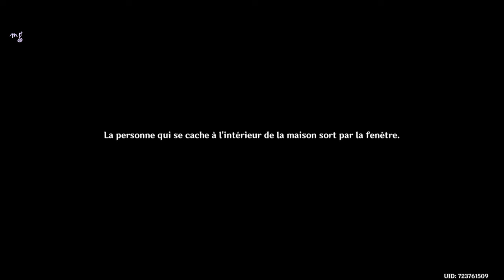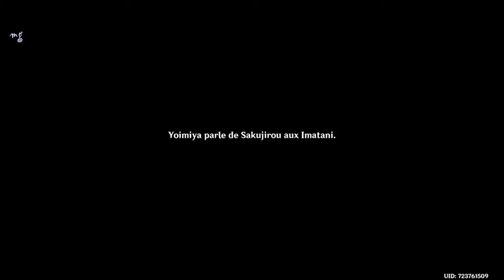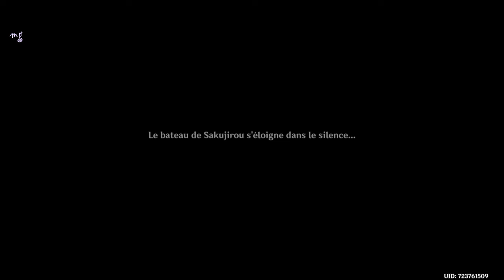Genshin Impact ㆁ Aventure #20 ˖ ꒰HD꒱ ꒰4K꒱ ✧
✧˙Genshin Impact | Vingtième Partie˖˙✧

•Une aventure épique et fantastique•
Vivez une aventure solo immersive. Venu d'un autre monde, vous embarquez pour un voyage en quête de votre identité et de votre famille, mais aussi pour percer les secrets de Teyvat˖

•Maîtrisez les sept éléments•
Ne foncez pas tête baissée dans l'aventure : manipulez les différents éléments pour venir à bout de puissants ennemis et résoudre des énigmes complexes˖

•Formez une équipe de rêve•
Choisissez avec qui vous vous battez. Formez votre équipe avec plus de 20 personnages (et d'autres à venir), chacun ayant des capacités, une personnalité et des styles de combat qui lui sont propres˖ / Et Bien Plus Encore /

❥˙Si l'histoire t'intéresse, hésite pas à me suivre dans cette folle aventure ! 🧨

✧ Jeux : Genshin Impact˖
🖥️ Montage & Réalisation de la vidéo par : Mരnster Ǥamiฅg〃miHരYര˖